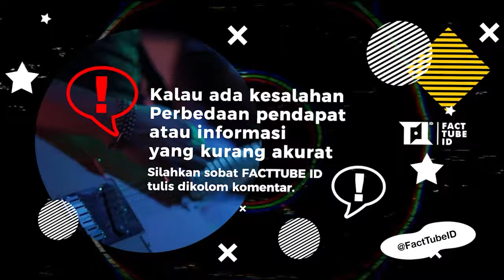Voice of Baceprot dan Turtle Jr catat Sejarah Baru di Glastonbury Inggris dan Hellfest Prancis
Pada tanggal 27 Juni 2024, dunia musik Indonesia menyaksikan pencapaian bersejarah ketika Voice of baceprot menjadi band Indonesia pertama yang tampil di Glustonbury Festival di Inggris.

Selain voice of baceprot Pada tanggal 27 Juni 2024, Turtles Jr band asal Bandung juga tampil di festival musik ternama Hellfest di Clisson, Prancis. Hadir sebagai satu-satunya wakil Indonesia,sekaligus band Indonesia pertama yang tampil di festival bergengsi tersebut  Turtles Jr,  mendapat kehormatan untuk berbagi panggung bersama band heavy metal ternama seperti Metallica dan Avenged Sevenfold.

Tolong berikan komentar yang sopan,diharapkan untuk tidak berkomentar negatif dan menjatuhkan musisi yang tidak anda sukai.
Berikan komentar atau Kritik yang membangun lebih baik daripada menghujat.

TERIMAKASIH